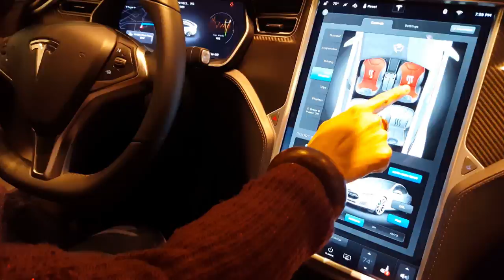Historian D.J. Waldie on Car Culture in Becoming L.A.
Los Angeles Historian D.J. Waldie shows us the Tourist automobile in Becoming L.A. How Do You Museum?

The permanent exhibition, Becoming Los Angeles, tells a 500-year story about how Southern California went from tiny pueblo to sprawling metropolis.